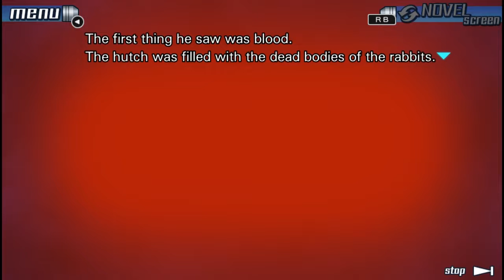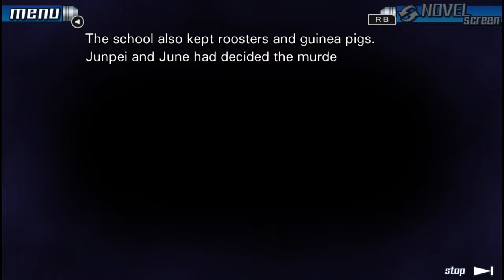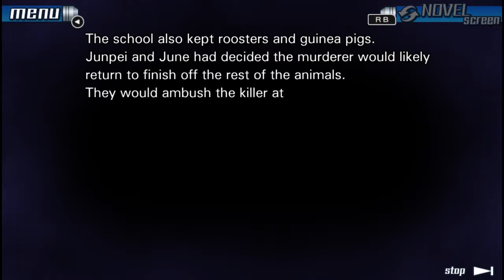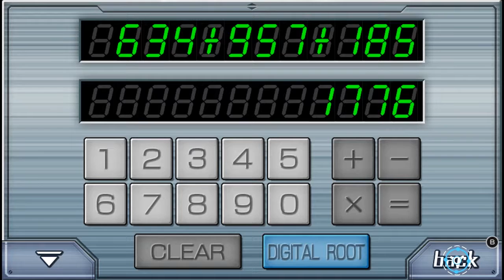999: Nine Hours, Nine Persons, Nine Doors - Part 15 - The Rabbit Hutch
Welcome to let's play 999: Nine Hours, Nine Persons, Nine Doors! The first game in the Zero Escape series as part of The Nonary Games Steam collection. In this part we take a look in the shower room as June and Jumpei recall some childhood memories of the rabbit hutch.